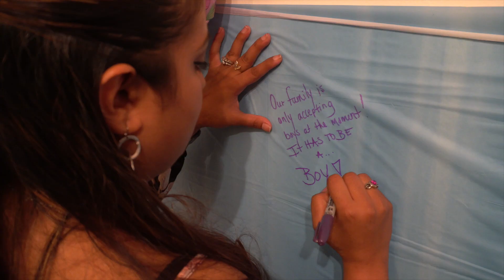Best Slow Motion Gender Reveal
Try not to cry in this emotional gender reveal. Shot in slow motion with the Sony a6500. The results will leave saying "I should of done a reveal."